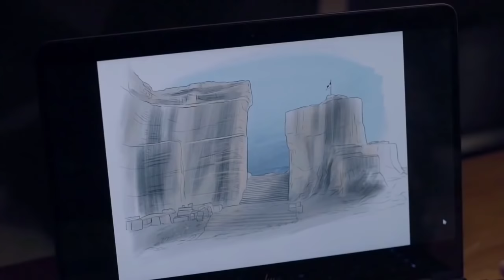Armada - Penantian (Music Video)